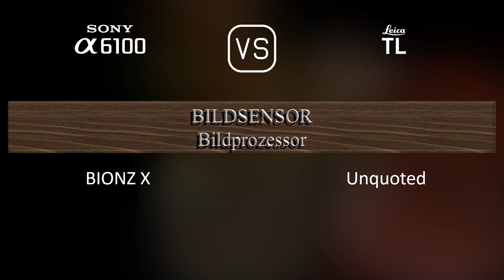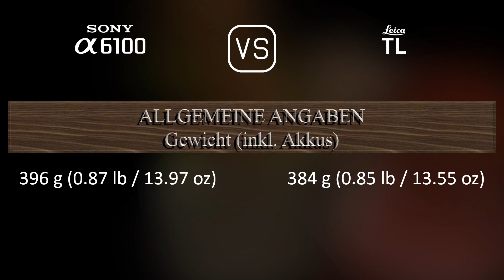Sony A6100 vs. Leica TL: Ein Vergleich der technischen Daten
Dieses Video gibt einen Überblick über die Sony A6100 und die Leica TL in einem parallelen Technikdatenvergleich (comparison of specifications). Vielen Dank fürs Zuschauen.

00:25 EINFÜHRUNG
00:33 KAMERAGEHÄUSE
00:40 BILDSENSOR
01:01 BILD
01:16 OPTIK & FOKUS
01:41 BILDSCHIRM
01:58 SUCHER
02:13 FOTOGRAFISCHE FUNKTIONEN
03:06 VIDEOGRAFISCHE FUNKTIONEN
03:20 SPEICHERUNG
03:24 KONNEKTIVITÄT
03:49 ALLGEMEINE ANGABEN
04:07 SONSTIGE FUNKTIONEN